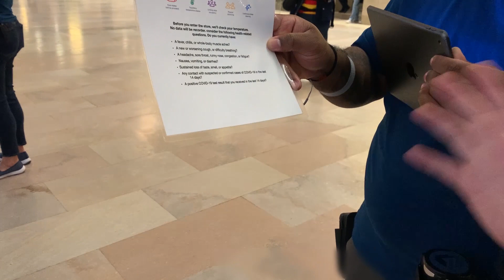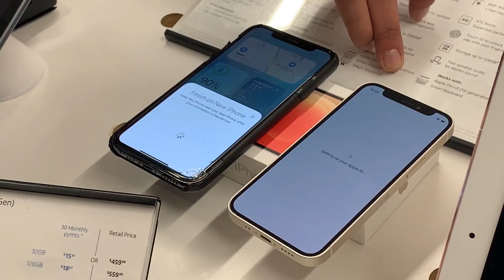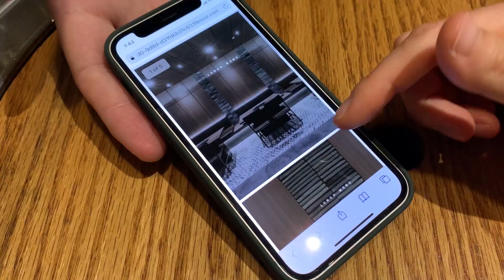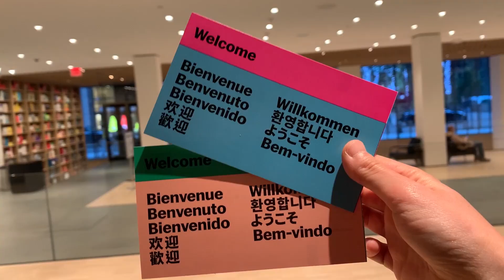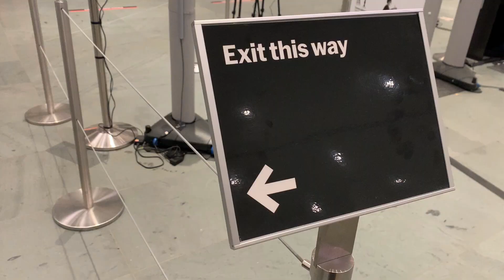뉴욕 애플 매장에서 아이폰12 미니, 정품 케이스 언박싱, iPhone12 mini, Case Unboxing, 모마 미술관과 모마 스토어 둘러보는 뉴욕 일상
📢 자막설정을 확인해주세요 :)

안녕하세요 뉴욕구름입니다!
이번주에는 그랜드 센트럴 터미널에 위치한 애플 매장에서 아이폰12 미니와 정품 케이스를 픽업 & 언박싱 하면서 셋업하는 과정과 코로나 이후 처음으로 모마 뮤지엄과 모마 스토어에 다녀온 모습을 담아보았습니다🎈

Filmed and edited by new york cloud 뉴욕구름.